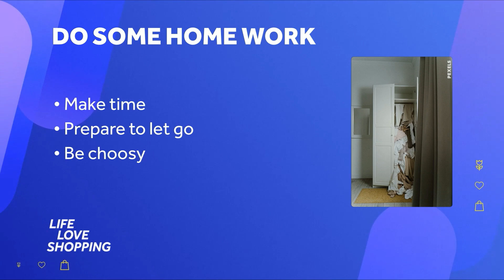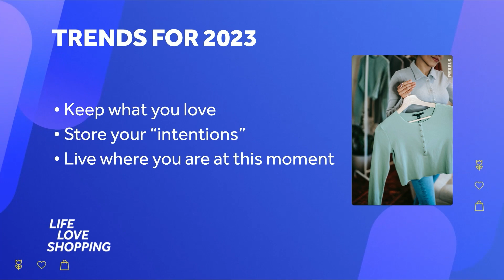Rebuilding your Wardrobe | Lawrence Zarian | Life Love Shopping